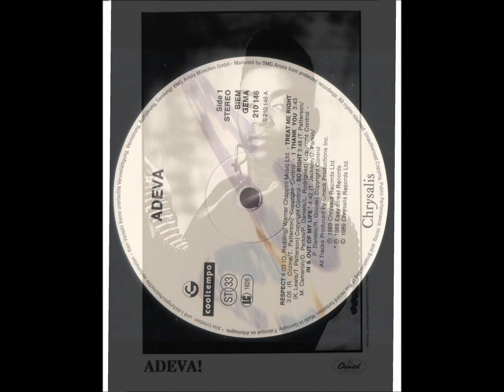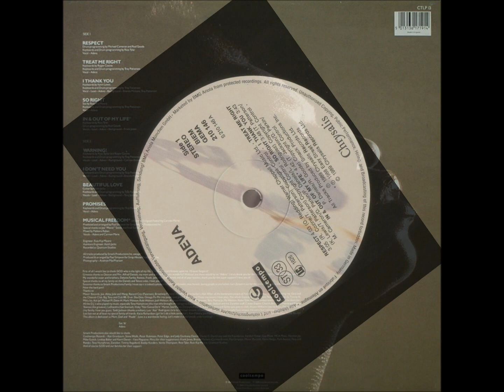Adeva - Treat Me Right - HD LP